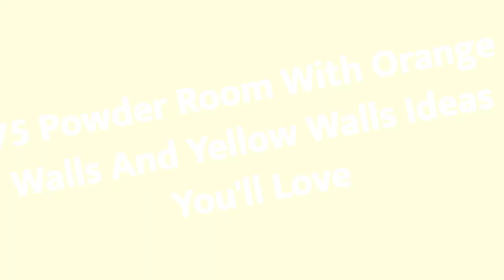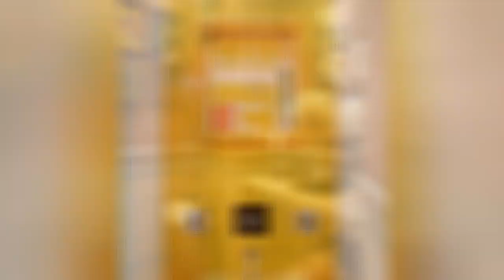75 Powder Room With Orange Walls And Yellow Walls Design Ideas You'll Love ☆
0:00:00 - Intro
0:00:12 - Powder Room With Orange Walls And Yellow Walls Design Ideas You'll Love: Inspirations 1 to 25
0:03:03 - Powder Room With Orange Walls And Yellow Walls Design Ideas You'll Love: Inspirations 26 to 50
0:06:07 - Powder Room With Orange Walls And Yellow Walls Design Ideas You'll Love: Inspirations 51 to 75